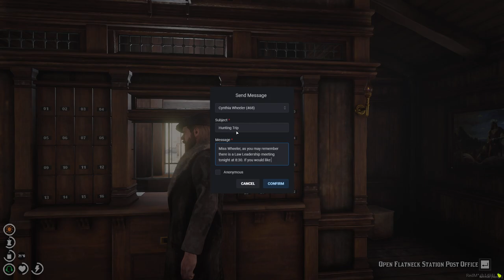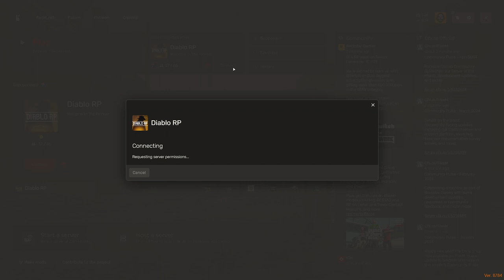George Hughes 2.0 #26 | Red Dead RP RedM Diablo RP 04/07/24 | Twitch VOD